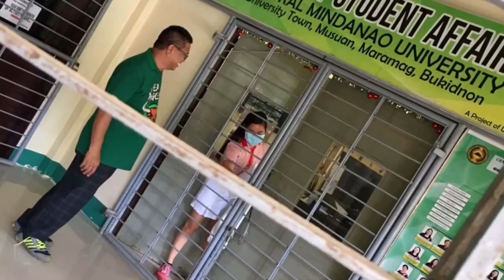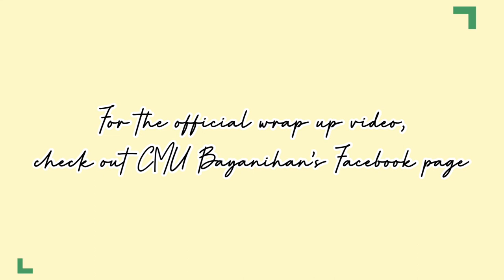WHAT I DID LAST SUMMER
Also known as what I did in the first four months of the lock down (most of the time). The CMU Office of Student Affairs formed a group of students to aid students within the university following the enforcement of the community quarantine. And this is the CMU Bayanihan.